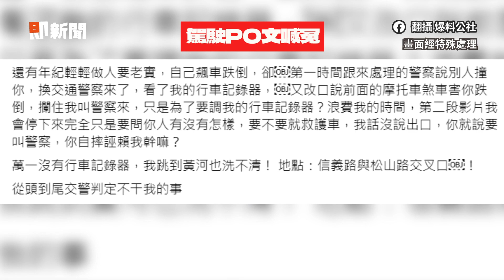騎士自摔！後車急煞被誣賴 無奈嘆：還好有行車紀錄器｜道路安全｜馬路｜煞車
☑影片來源：翻攝 爆料公社